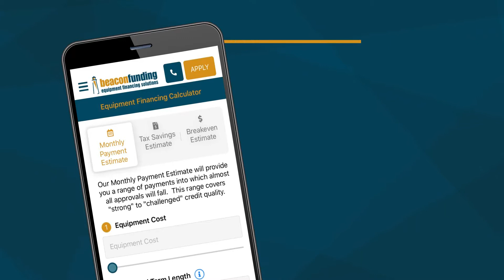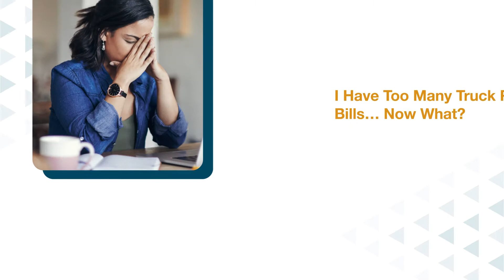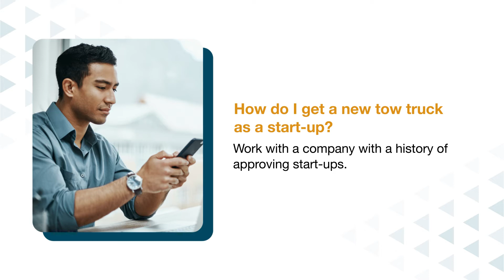How Does Tow Truck Financing Work With Beacon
We recognize that not all businesses are the same. Our tow truck financing and leasing programs are designed to ensure you get the loan you need. Most companies will qualify for affordable tow truck financing thanks to our flexible credit approval process.

About Us:
Founded in 1990, Beacon Funding is a leading financing company providing small-ticket equipment financing services to US businesses. Here at Beacon, we're driven by our mission to provide the best-in-class equipment financing solutions for businesses across the U.S. and Canada. We've created a variety of financial solutions and developed a suite of applications to help better serve our customers.